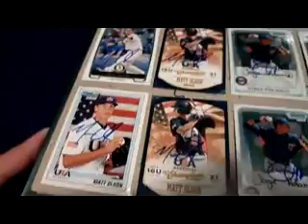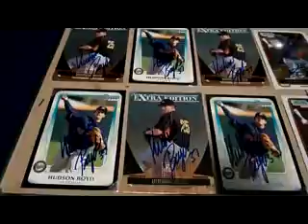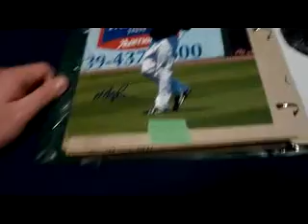IP Autos: Cedar Rapids Kernels (MIN) @ Snappers